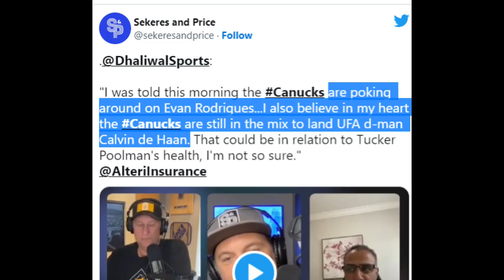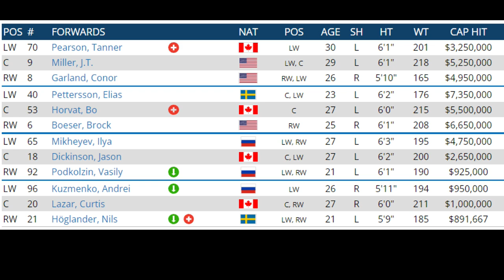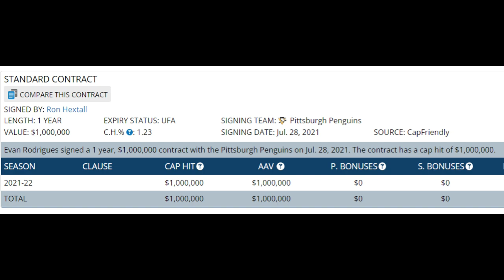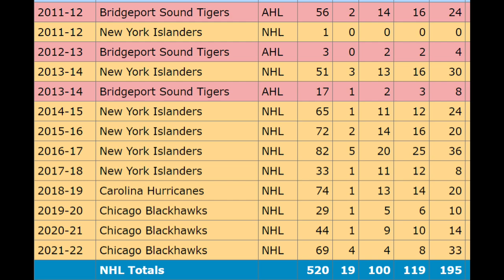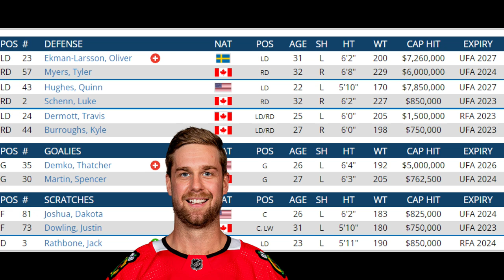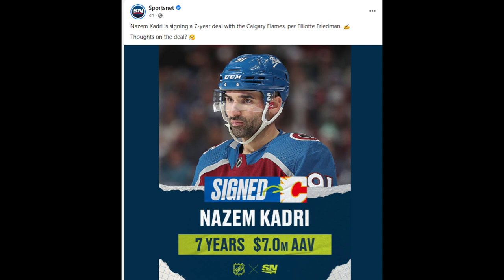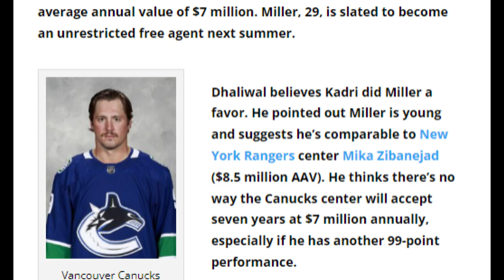Vancouver Canucks NHL Rumors Signings News Update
Which NHL free agent is general manager Patrik Allvin rumored to target or sign with the Vancouver Canucks before the 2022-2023 NHL season?

Is Evan Rodrigues or Calvin de haan a good fit for the Vancouver Canucks?

J.T Miller's potential next contract with the Canucks or other teams in the NHL?

A look at current free agent players the Vancouver Canucks can still add to their roster.

Vancouver Canucks NHL rumors, signings, and trades heading into the 2022-23 NHL season.

Vancouver Canucks news, rumors, roster analysis, predictions, trades, contracts, signings.

nhl news and rumors today

NHL Free Agency 2022 rumors. NHL News. NHL off-season 2022

Hockey Vancouver. Vancouver Canucks podcast. Sportsnet vancouver, sportsnet 650 vancouver